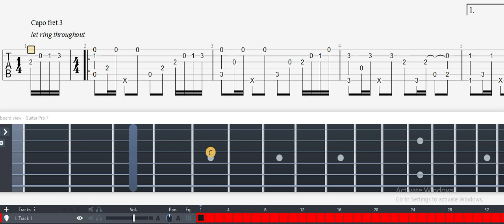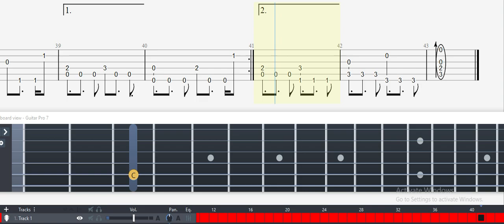Guitar Tab - Gaur Plains / Night (Xenoblade Chronicles) OST Fingerstyle Tutorial Sheet Lesson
Gaur Plains / Night (Xenoblade Chronicles) Guitar Tab

Game: Xenoblade Chronicles
Composer(s): Yasunori Mitsuda, Yoko Shimomura, Manami Kiyota, ACE+
Style: Arrangement, Fingerstyle, Percussion
Series: Xeno

Xenoblade Chronicles
Gaur Plains (Night)
Composer ACE+
Arranged by Chelsea Intal
5/19/13

Capo on thrid fret